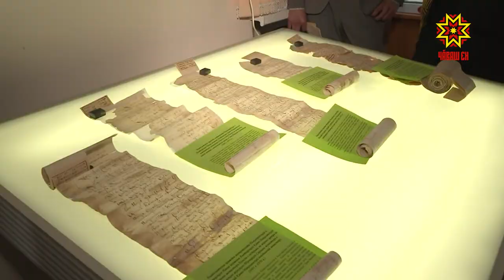В республике прошла всероссийская акция «Ночь в архиве»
В республике прошла всероссийская акция «Ночь в архиве». В этом году она была посвящена трудовому подвигу строителей Сурского и Казанского оборонительных рубежей.